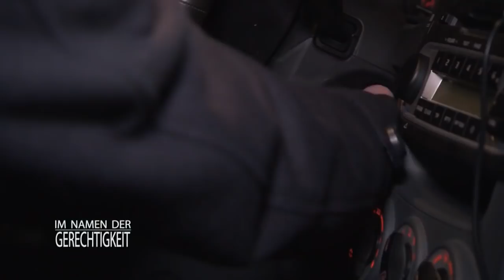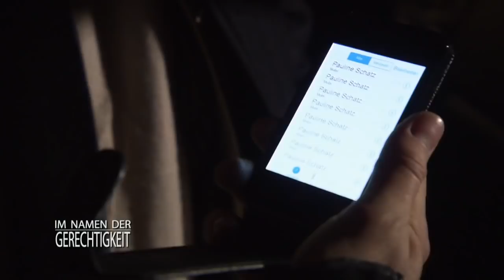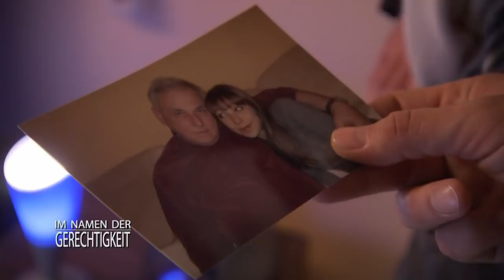Nach brutalem Mord: Zeugin soll mundtot gemacht werden | 2/2 | Im Namen der Gerechtigkeit | SAT.1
Die 25-jährige Pauline Jansen schwebt in Lebensgefahr. In ihrer Firma hat sie als einzige Zeugin einen brutalen Mord beobachtet und nun versucht der Täter, sie mundtot zu machen. Rechtsanwalt Stefan Lucas tut alles in seiner Macht stehende, um seine Mandantin zu beschützen.